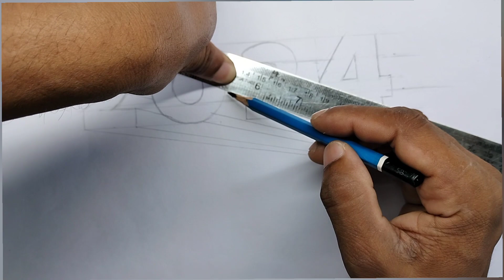How to Draw 2024 Number 3D Trick Art